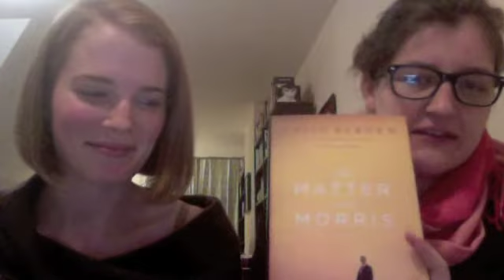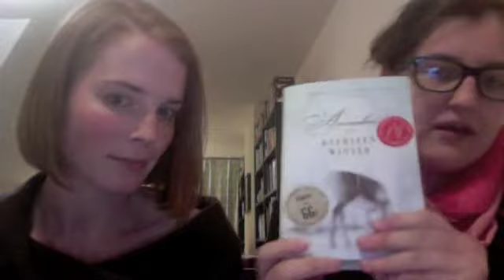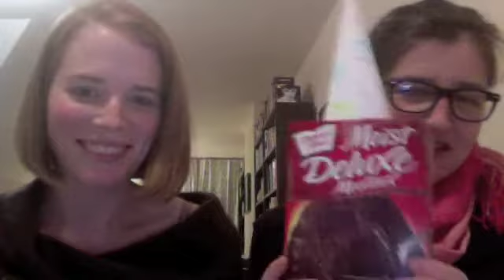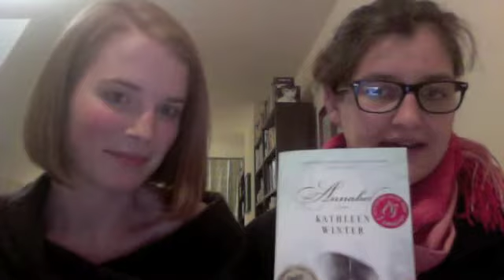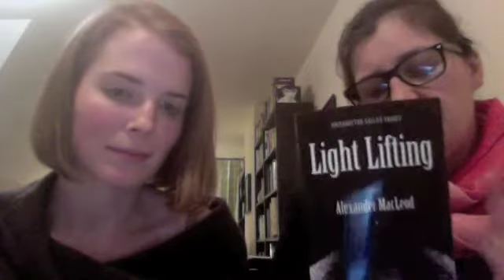Books in 140 Seconds: Our Giller Picks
The Finale to the Books in 140 Seconds Special Giller Edition: Erin Balser and Jen Knoch assess the field and make the picks for who should take home the prize.